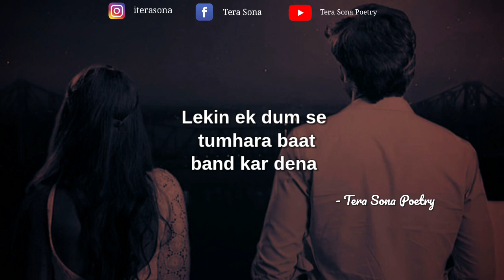Tumne Baat Karna Kyu Chhod Diya 🥺 Sad Love Status|Sad Status Shayari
Title : Tumhe Aadat Hai Isliye Rehte Ho
© Written & Spoken : Tera Sona